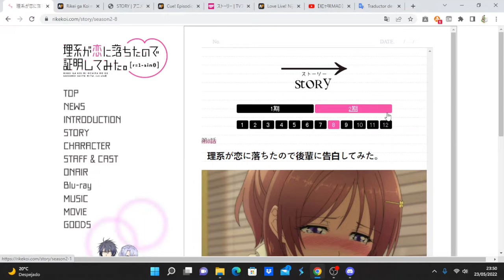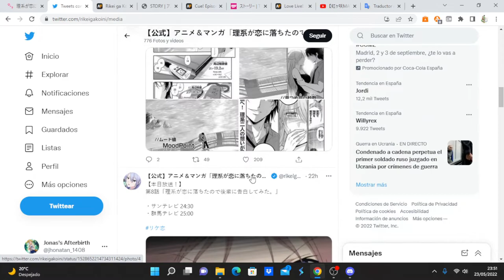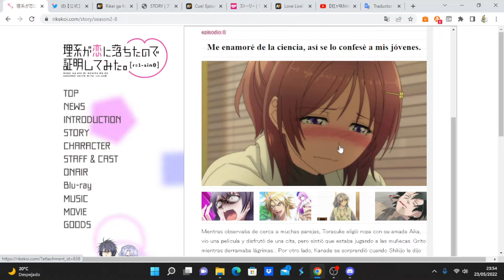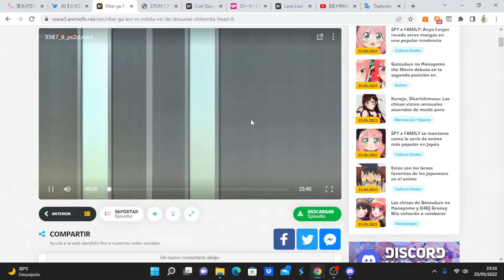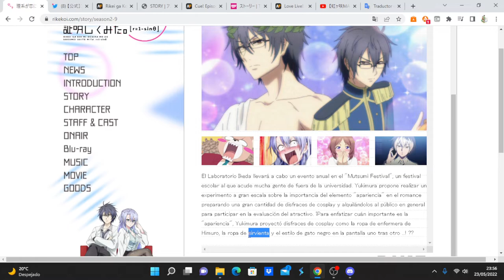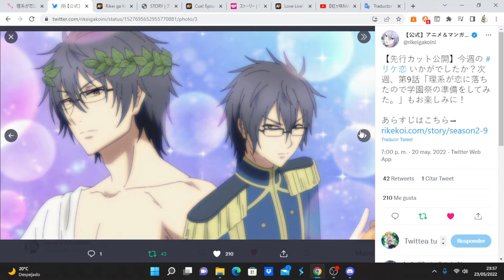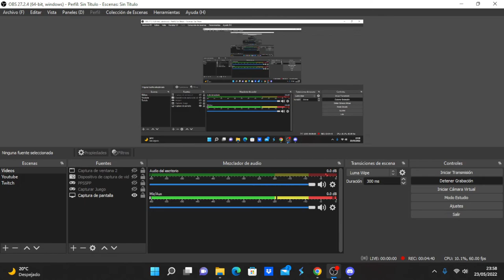Rikei ga Koi ni Ochita no de Shoumei shitemita. Heart comentando avance del capítulo 9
Anime Opening and Ending: Rikei ga Koi ni Ochita no de Shoumei shitemita. Heart